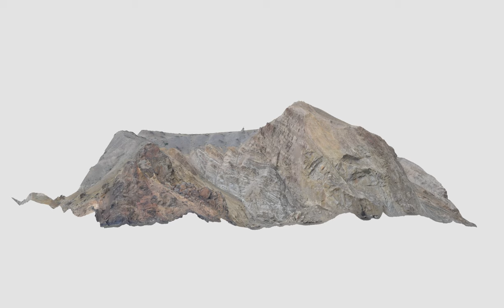3D Model of Big Bar Landslide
3D model of the Big Bar Landslide site developed from digital photographs collected during a helicopter flyover.